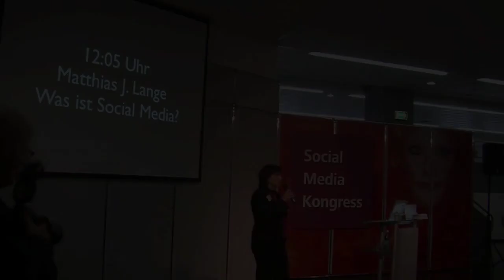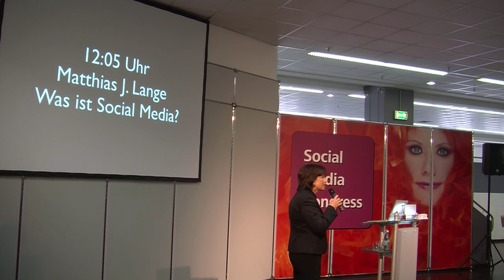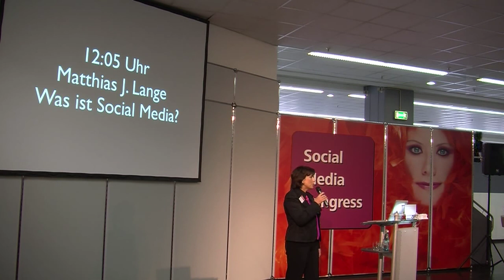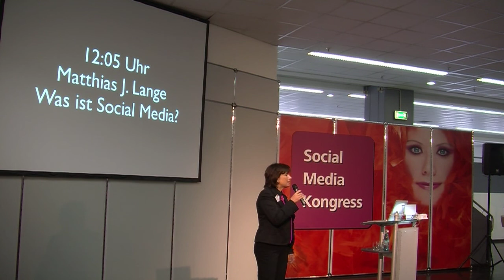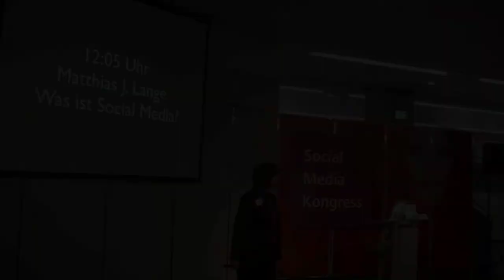1. Social Media Kongress für Friseure Teil 1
Auf der HAARE 2011 in Nürnberg fand der erste Social Media Kongress für Friseure statt. Doris Ortlieb, Geschäftsführerin des Landesinnungsverbandes des bayerischen Friseurhandwerks, erklärt die Ziele des Kongresses.